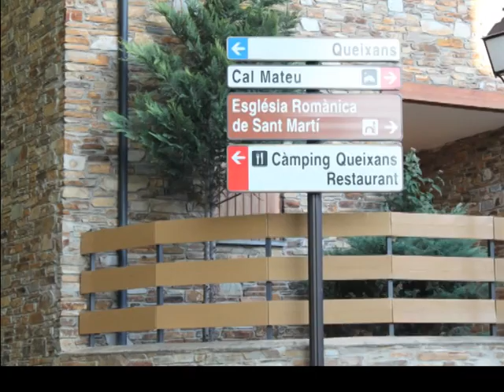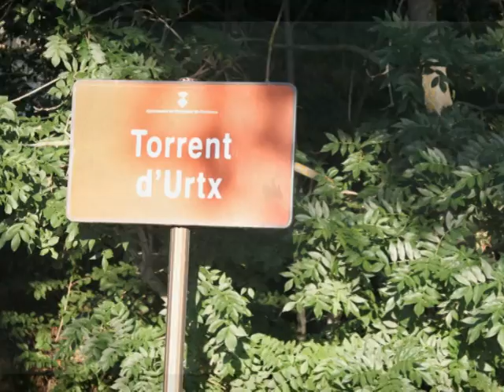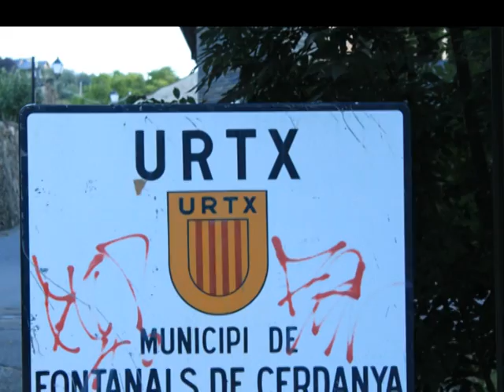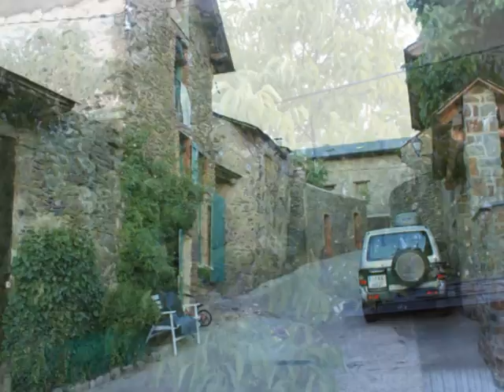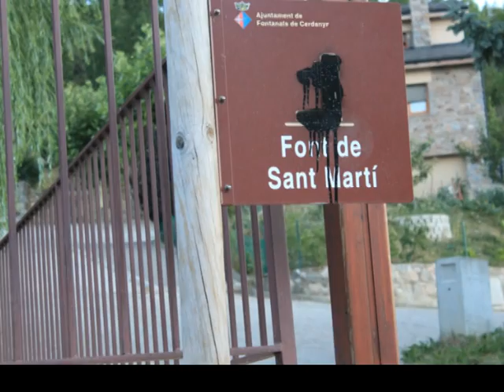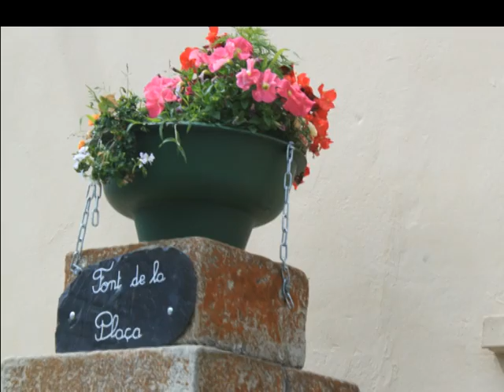Urtx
Urtx (en la Edad Media escrito a menudo Urg, con una g final que representa el sonido "ch" o "tj") es una entidad de población del municipio ceretano de Fontanals de Cerdanya . El 2005 tenía 82 habitantes. Fue el centro del vizcondado de Urtx .